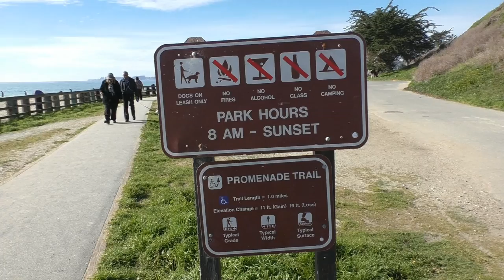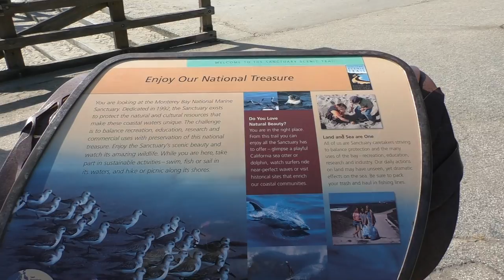США 2331: Rio Del Mar - 1, January 4, 2015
Rio Del Mar - 1, January 4, 2015